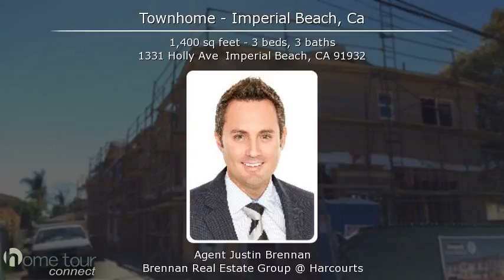1331 Holly Ave, Imperial Beach, CA 91932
SELLING NOW! New Construction town homes. Set for completion JUNE 2015. This home is 1 of 4 new construction town homes in Imperial Beach for sale. The homes are nicely upgraded with granite counter tops. stainless steel appliances, tile floors and upgraded baths. Perfect for VA buyers and military personnel or anyone for that matter.